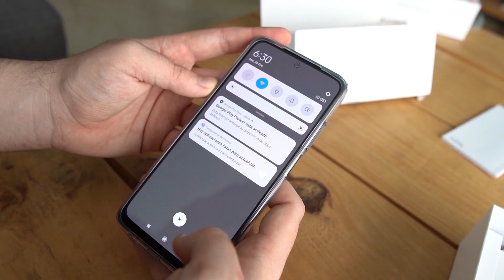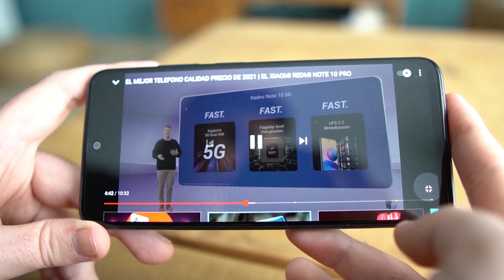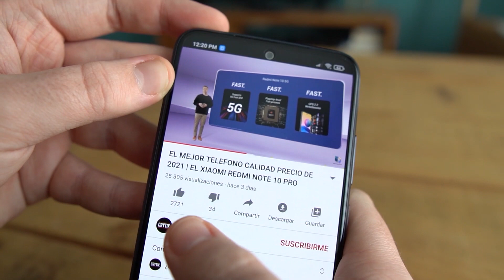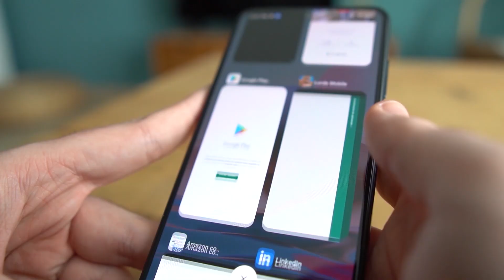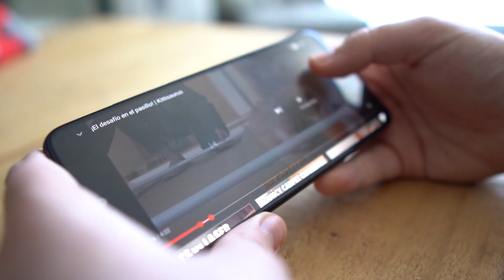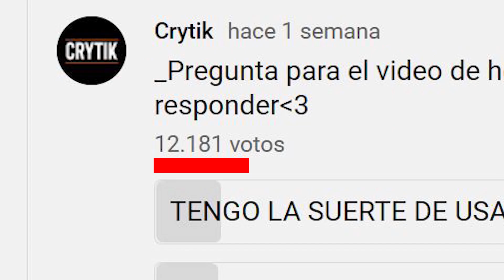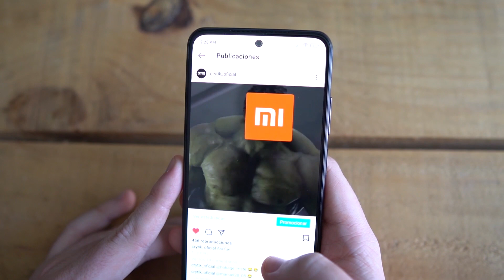ESTE ES EL MEJOR TELEFONO CALIDAD PRECIO DE 2021 + 🚩SORTEO 200K🚩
Hola gente hoy tenéis review del Redmi Note 10, el rey de la calidad precio ha vuelto. Y además tenéis un regalito.
⚠️SORTEO⚠️
Vamos a sortear el teléfono que sale el Redmi Note 10, que sale en este video.

3️⃣ Dar like al post de Instagram.
4️⃣ Deja un comentario mencionando mencionando los dos últimos amigos con los que hayas hablado (en el post de Instagram)

✨Podéis participar las veces que queráis ✨

Tenéis hasta el 31 de Marzo para participar, mucha suerte!🍀

El sorteo es internacional!!🔝🔝

🎧 MÚSICA 🎧

CHILLED BY SAKURA